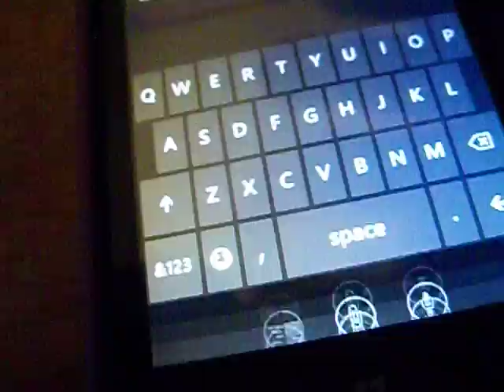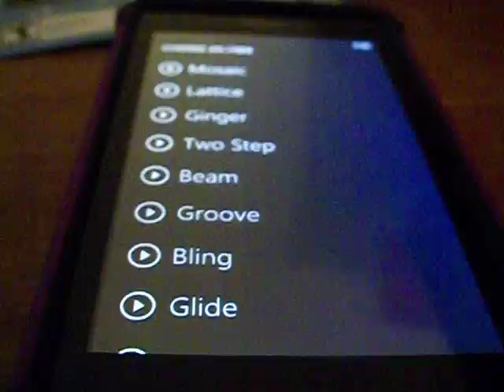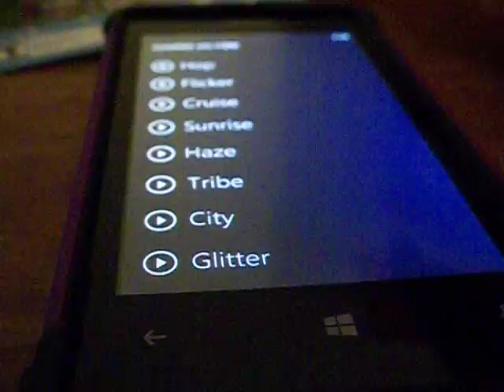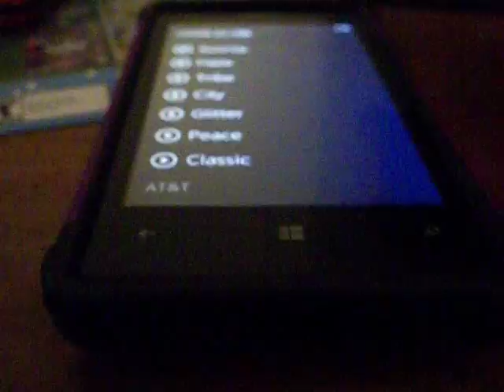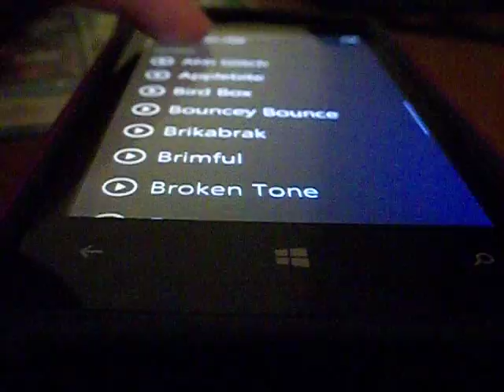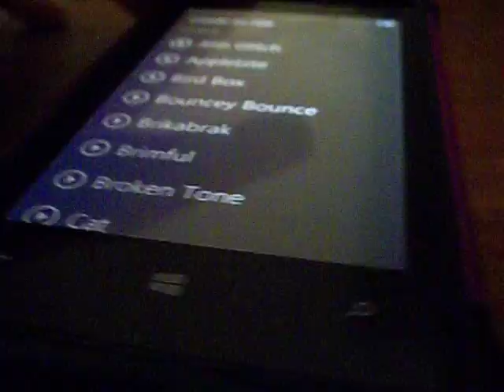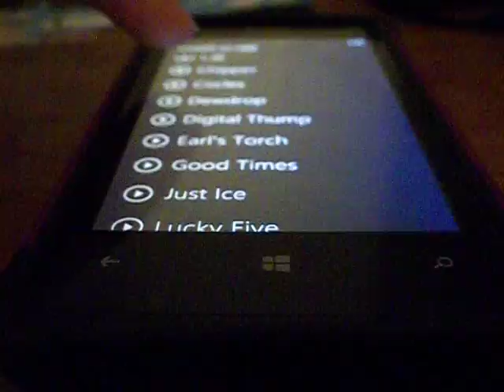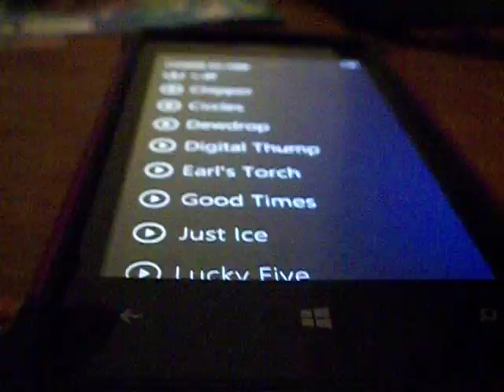Nokia Luma 520 Windows Phone (Part 2)